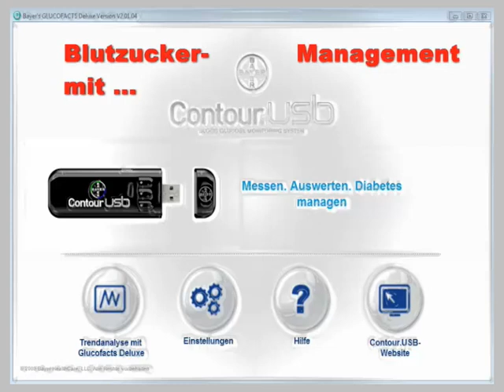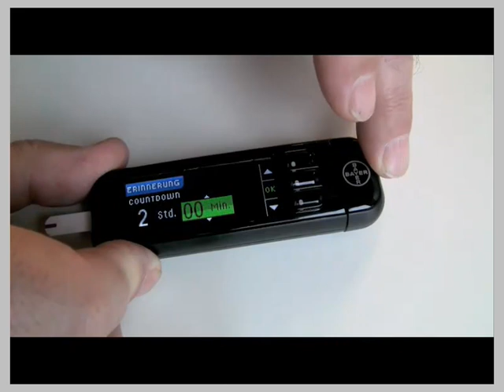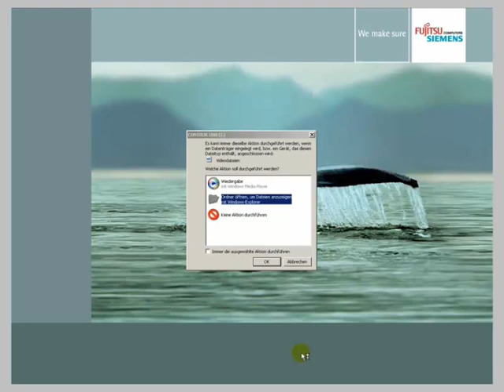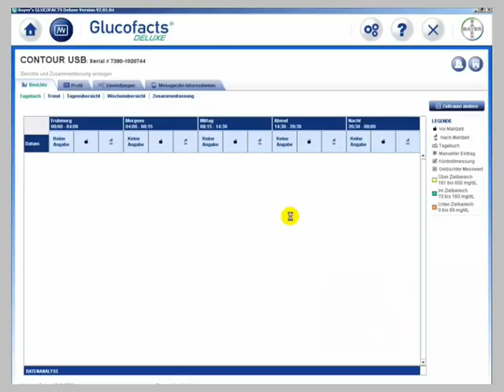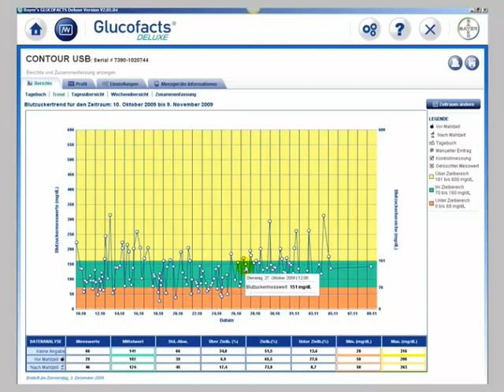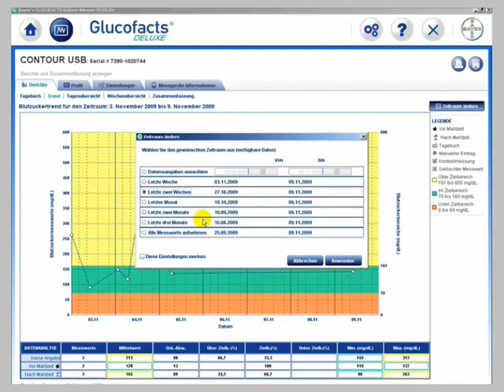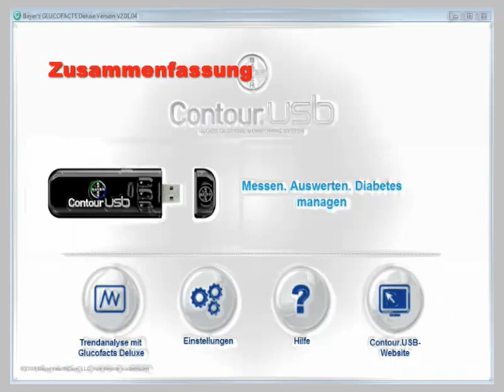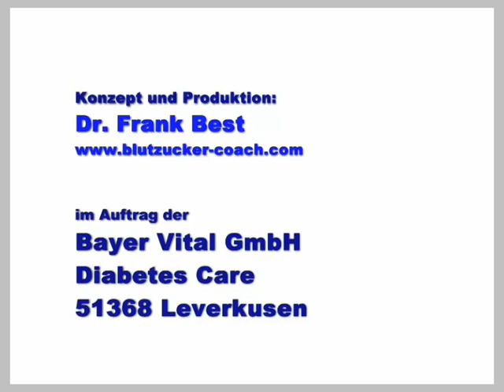Bayer Contour USB.mp4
Blutzucker-Messgerät anders: ein Bisschen größer als ein USB-Stick, speichert 2000 Messwerte, Software an Board